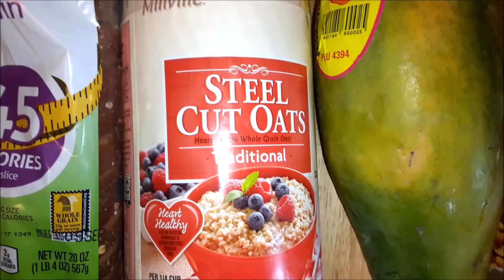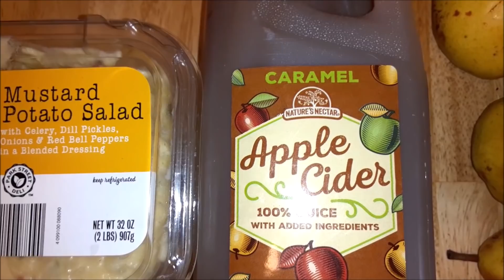DUMPSTER DIVING AT ALDI ~ WE WERE CAUGHT TWICE!! BUT WE STILL GOT ALL WE NEEDED!